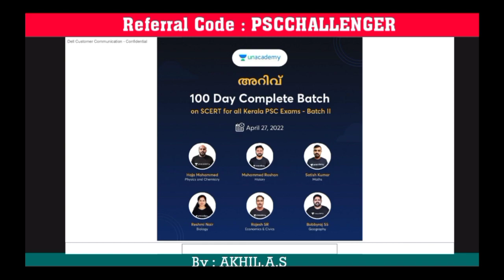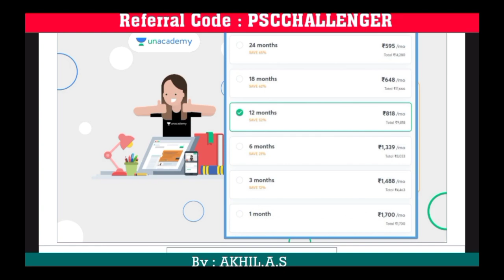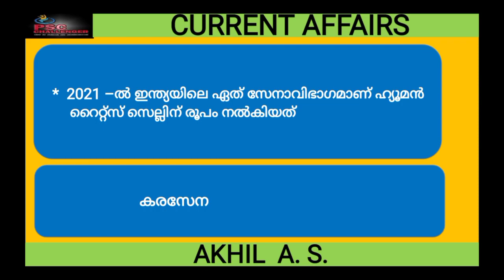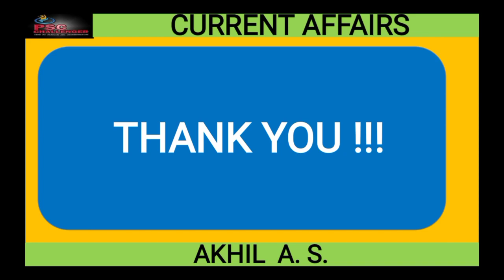CURRENT AFFAIRS 2021 || SELECTED POINTS || INDIA || PART 11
Unacademy -  India's largest learning platform
Prepare for examinations and take any number of courses from various topics on Unacademy - an education revolution